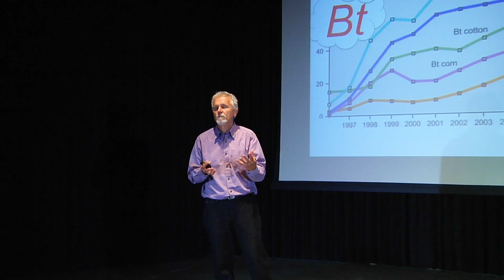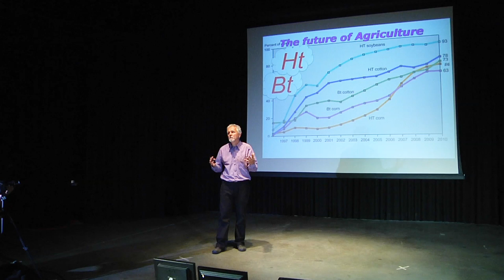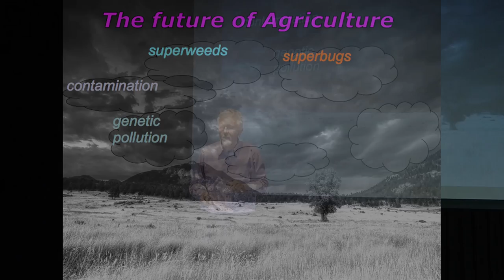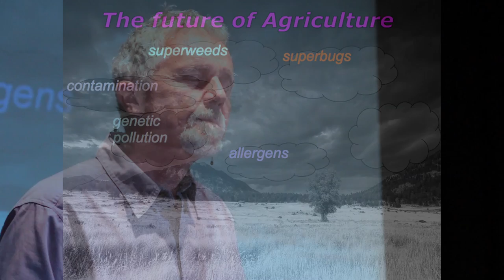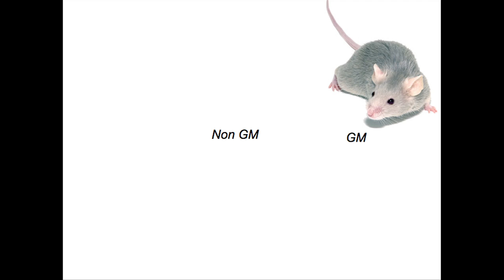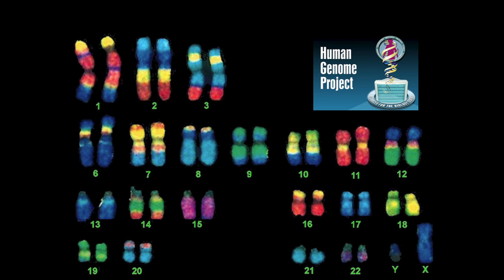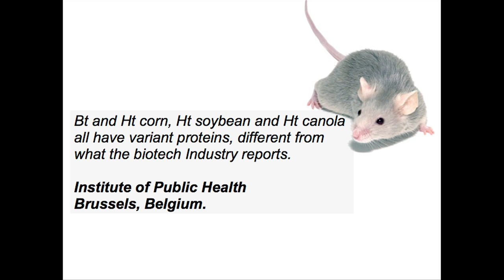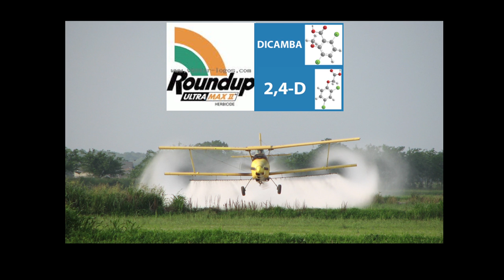The Gene Revolution, The Future of Agriculture: Dr. Thierry Vrain at TEDxComoxValley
Thierry Vrain retired 10 years ago after a long career as a soil biologist and ended head of a department of molecular biology running his own research program to engineer nematode resistance genes in crops. In his retirement career as a gardener he learned five or six years ago how the soil ecosystem really functions and have been preaching ever since. He find himself with a good knowledge of genetic engineering technologies surrounded by people in fear of being hurt by the food they eat. He found that he cannot ignore them anymore and has joined the campaign to educate consumers about the potential health problems reported in the recent scientific literature.